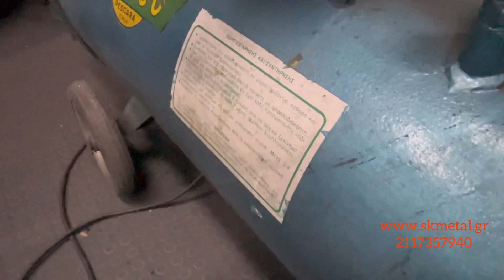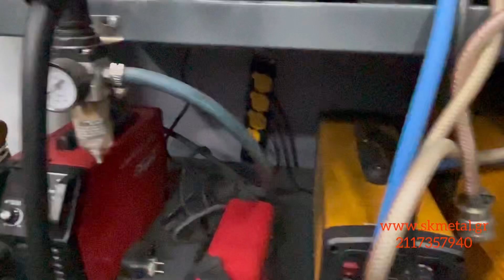Συντήρηση και έλεγχος αεροσυμπιεστη (κομπρεσέρ αέρος ) και σημαντικά σημεία προσοχής …